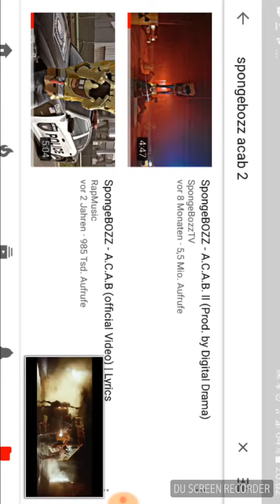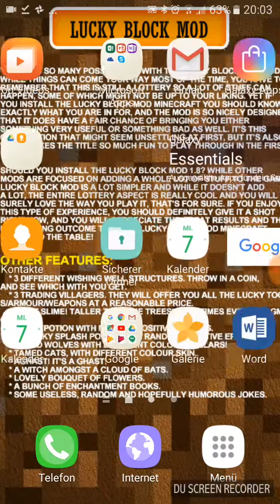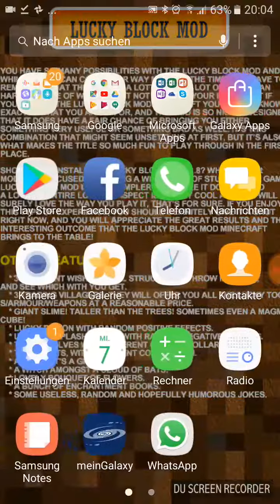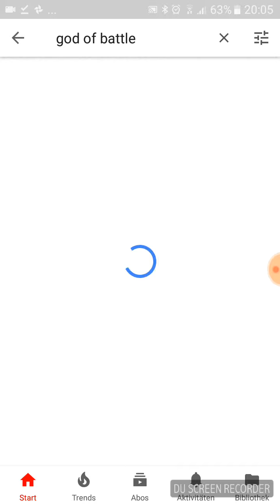Ambisschen music hören und ambisschen Killer clown Spiel spielen